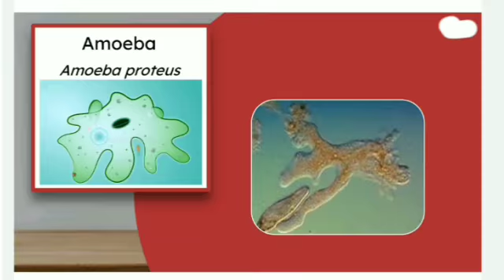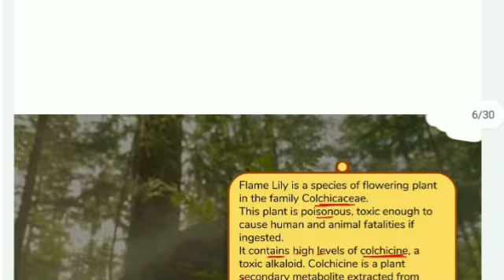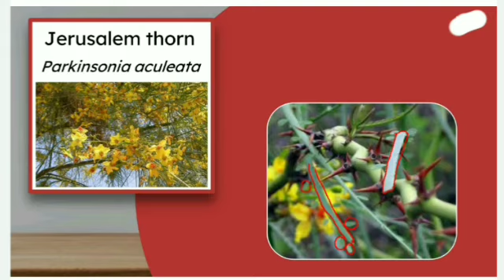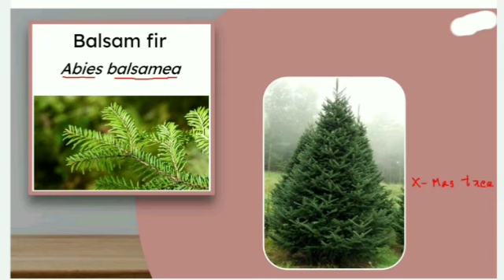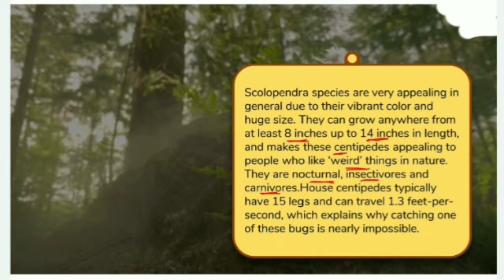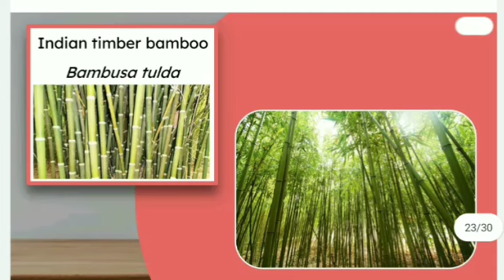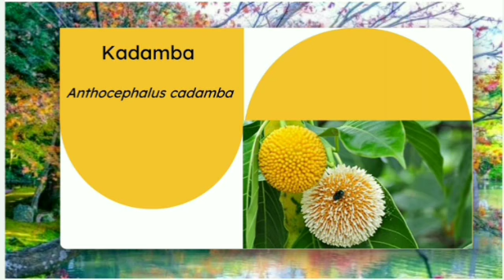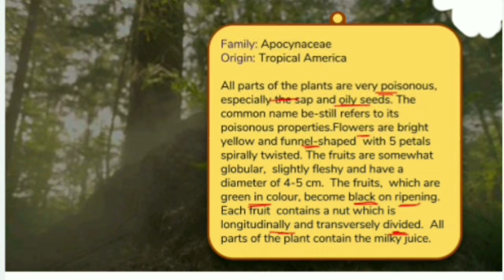Part 7 Learn important binomial nomenclature/scientific name of plants and animals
binomial nomenclature
# part 7